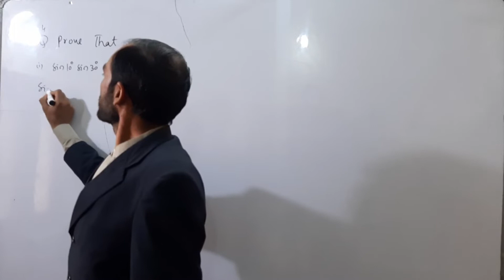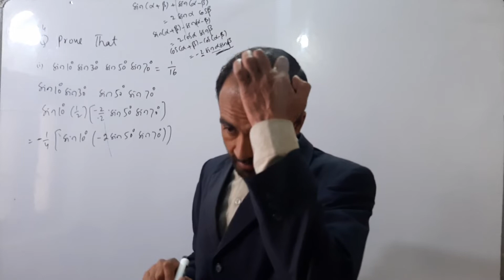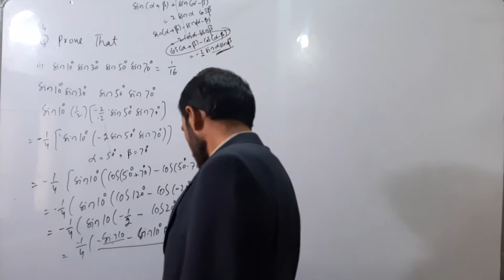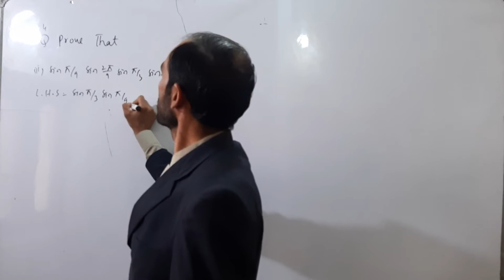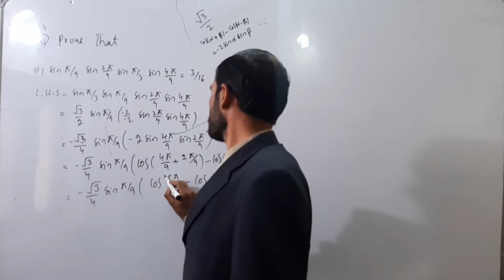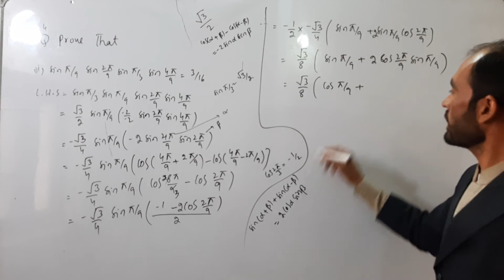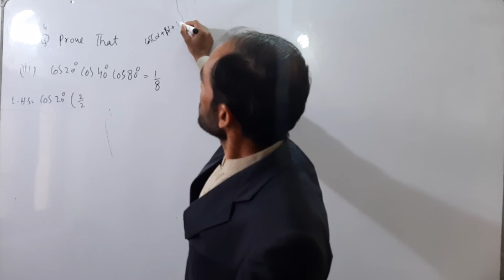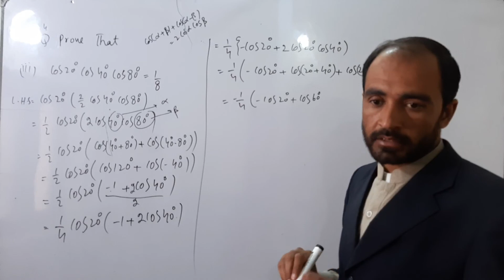11th Maths || Lecture 4 Ch. 10 Fundamentals of Trigonometry Introduction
in this video you will learn11th Maths  Lecture 2 Ch. 10 Fundamentals of Trigonometry Introduction   Question 4 and Theory